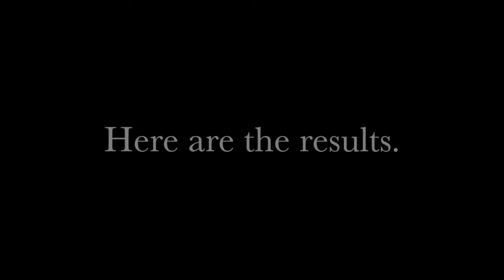WE FOUND A BABY ALLIGATOR!! | Tripod On The Lawn Vlog #19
In this week's vlog, we see the Mystery Machine while driving around campus, see a baby alligator, and a dancing armadillo.

SOCIAL MEDIA INFO: (Twitter, Instagram, Snapchat) @TripodOnTheLawn

Double Identity: @doubleidentityband (Instagram) @doubleidentity_ (Twitter) @di_band (Snapchat) (Facebook) (Website)